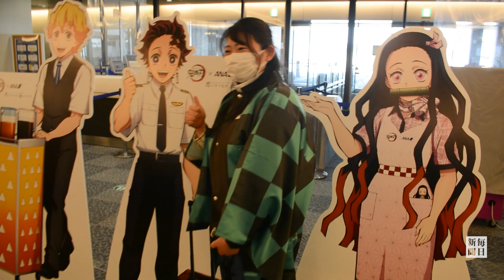鬼滅の刃じぇっと2号機就航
人気アニメ「鬼滅の刃」の「柱」と呼ばれる9人の剣士を描いた全日本空輸の特別塗装機が25日就航した。成田空港発着の遊覧フライトが実施され、旅客195人が「『鬼滅の刃』じぇっと―弐―」に乗って空の旅を楽しんだ。国内線の定期便の初便は26日午前に羽田空港を出発して広島空港に向かい、27日から羽田発着路線を中心に全国各地を飛ぶ。【撮影・中村宰和】2022年3月25日公開